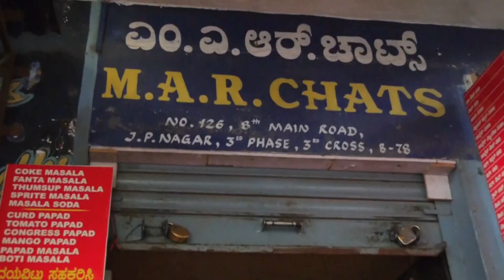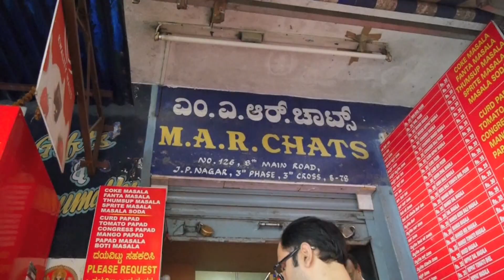Sarah eats Masala Paapadd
If you've not eaten Masala Paapadd then you are missing out!
M.A.R Chat in JP Nagar in Bangalore, India has the best I've had so far.